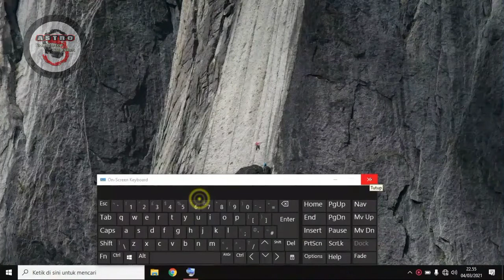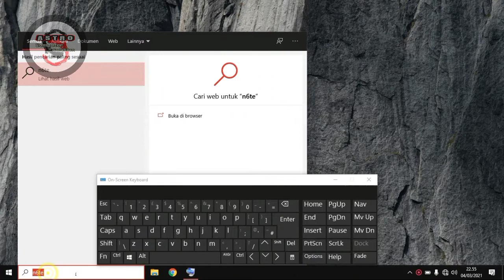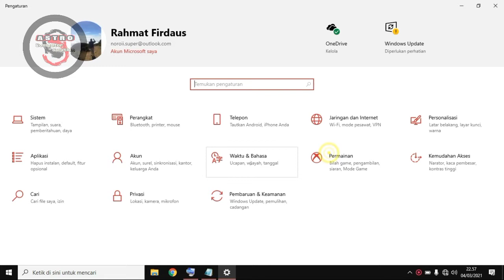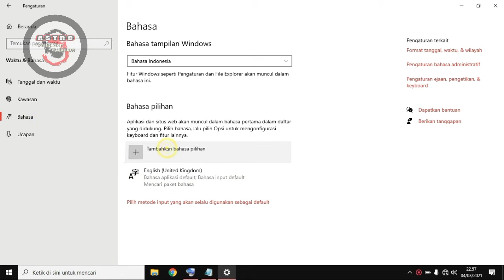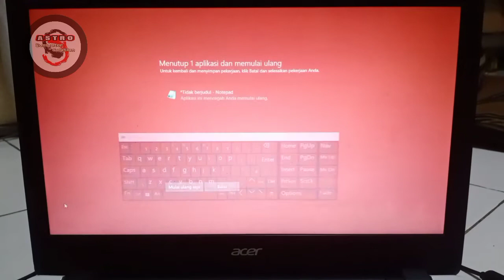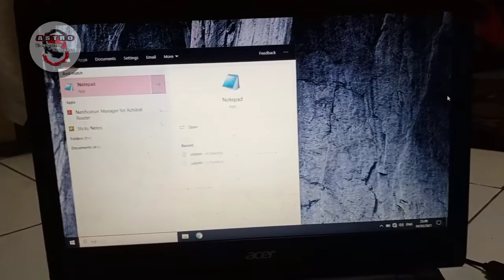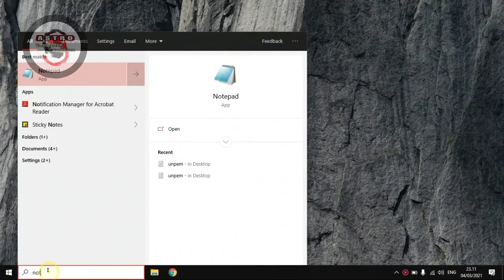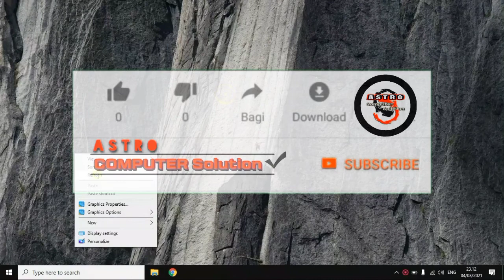Cara Mengatasi Tombol Keyboard Laptop Error | Laptop PC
Cara Inin bisa di terapkan di windows 10 ataupun windows 11 baik itu laptop ataupun pc komputer.